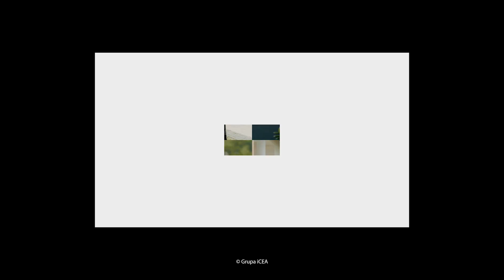Segmentuj, zrozum potrzeby klienta i prowadź skuteczny emailmarketing | Odc. 4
E-mail marketing ma wiele zalet, których brakuje innym metodom dotarcia do potencjalnych klientów. Kluczem do sukcesu jest przede wszystkim odpowiednia segmentacja, ale także zrozumienie zasad content marketingu. Jak skutecznie wykorzystywać ten kanał? 💪

W dzisiejszym odcinku Miasteczka E-commerce naszym gościem jest Irek Klimczak Customer Content Lead w GetResponse. W rozmowie z Wojciechem Haremzą poruszył temat e-mail marketingu oraz zdradził wiele porad dotyczących segmentacji klientów 👨‍💻

Rozkład jazdy:
00:00 - Intro
00:18 - Gość: Irek Klimczak
00:45 - Podstawowa komunikacja marketingowa
02:32 - Jak przekształcić e-mail w sukces sprzedażowy?
04:37 - Jak powinna wyglądać odpowiednia segmentacja?
06:41 - Przykłady e-mail marketingu
08:29 - Co musi zawierać skuteczny content marketing?
11:27 - Jak podejść do segmentacji?
15:52 - Czy segmentacja według rynku i obszaru geograficznego jest istotna?
17:19 - Must have komunikacji mailowej dla początkujących
21:40 - Który moment decyduje o konieczności zmiany w mailingu?
24:28 - Porady od eksperta dla początkujących w e-mail marketingu
26:56 - Podsumowanie